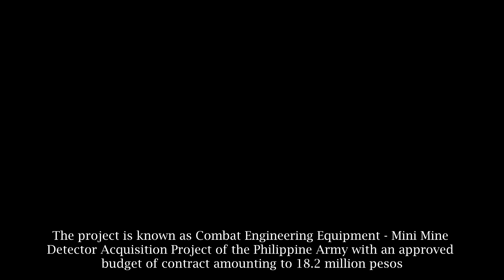Mini Land Mine Detector Acquisition of the Philippine Army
As part of Philippine Army priority project under the Horizon 2 phase of the Revised AFP Modernization Program, PA has embarked on the acquisition of a handheld mine detector. The project is known as Combat Engineering Equipment - Mini Mine Detector Acquisition Project of the Philippine Army with an approved budget of contract amounting to 18.2 million pesos and to be acquired via Public Bidding.

The acquisition of mine detection capabilities has been in the procurement plans of the Philippine Army for some time, but was not given priority due to the numerous material in its procurement list despite having limited funds. This lack of mine detection capability was exposed during the Battle of Marawi in 2017 against ISIS-inspired terrorists, and after the conflict unexploded ordinance and mines became a problem that delayed the rehabilitation of Marawi City.